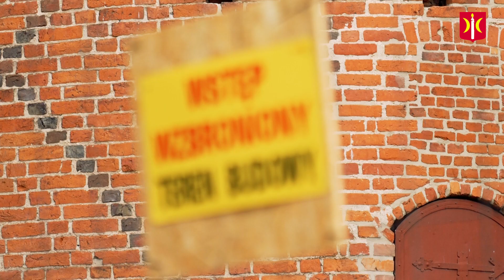Inwestycje w Gminie Świecie czerwiec2020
zdjęcia z drona: Sebastian Glaziński
                              Michał Majewski